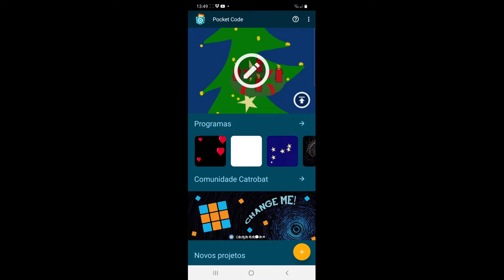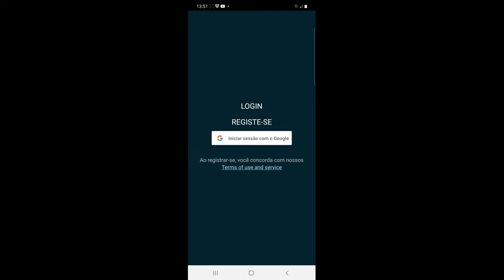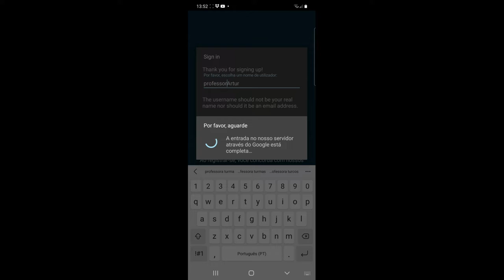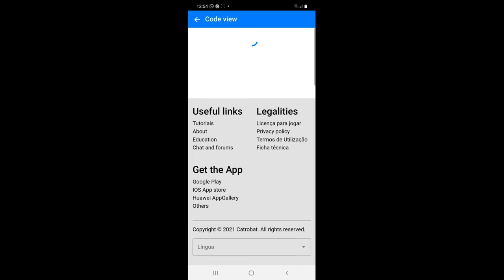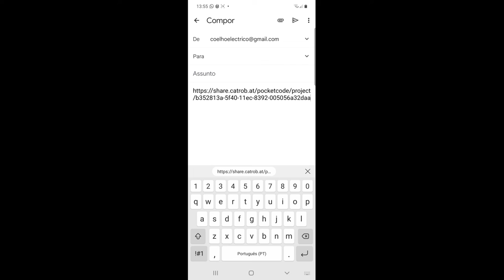Pocket Code: Partilhar e Publicar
Partilhar e publicar projetos criados no Pocket Code.